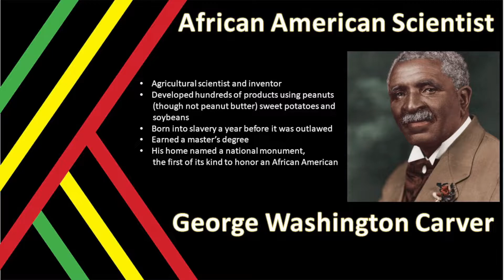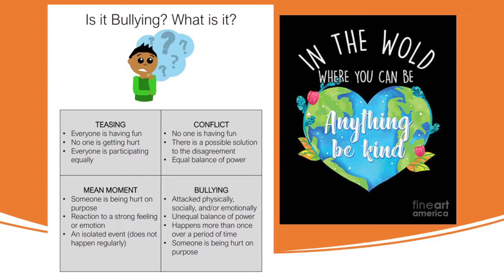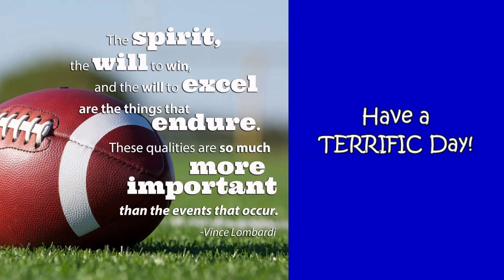HAC News 02/02/22